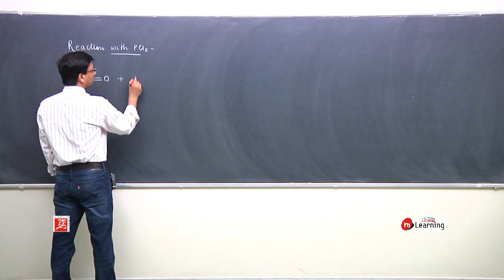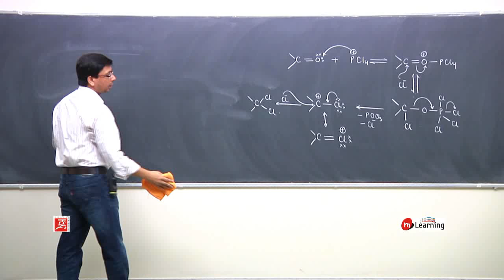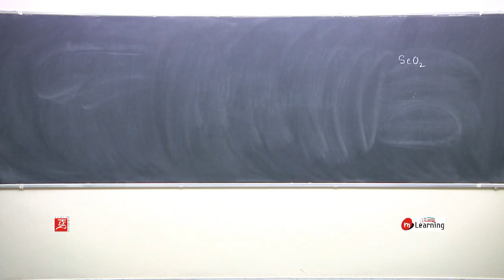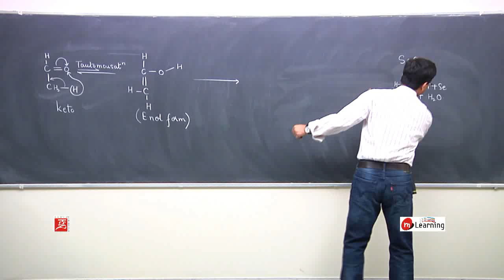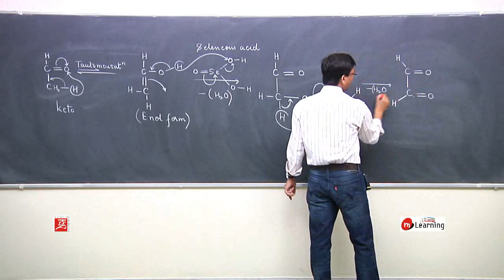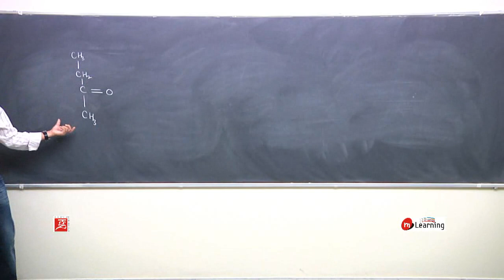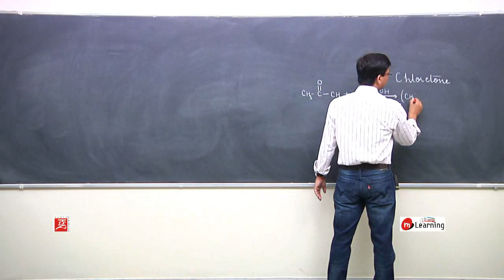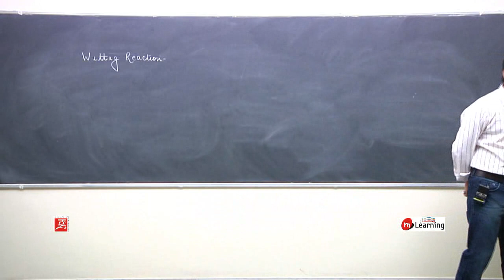ALDEHYDES & KETONES: REACTION WITH PCl5 - 23 For Class 12th